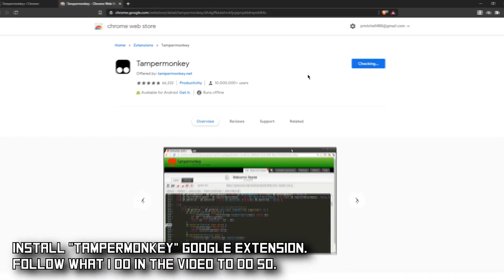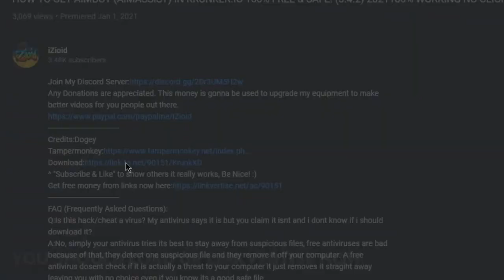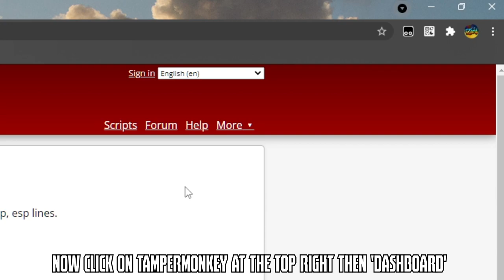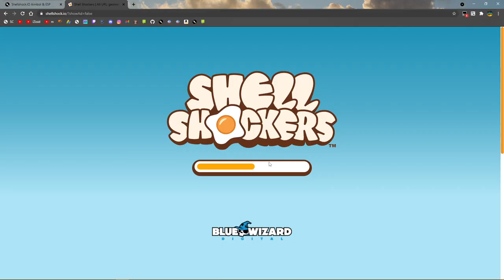How to Hack in Shellshock!?! (Shellshock.io Aimbot & Name tags cheat W/Download Link 100% working!!)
Downloads:
Credits:Zertalious

A:I can almost 99% confirm that it isnt a virus or anything malicious. The detected threat comes from the link, in this case being "Linkvertise" because you have to install their client to install the hack and I can assure you that client is perfectly fine and is a reliable client for downloading any type of file. Linkvertise is a very trusted company meaning you should have no issues downloading their client, though the hack or cheat itself isnt a virus most likely. If it is.. then im here with you because I install it in the video..

►Shellshock.IO HOW TO FIX, "DISCONNECTED, TRY SEEKING A NEW GAME BY CLICKING HERE." SOLUTION 100% WORKIN

►HOW TO FIX "CONNECTION BANNED 0x1 & 0x2" Shellshock.IO! (CONNECTION BANNED 0x1 & 0x2, FIND A NEW GAME)
**Watch both to fix it 100%..

►Skype: iZioid
►username: live:mozaik79